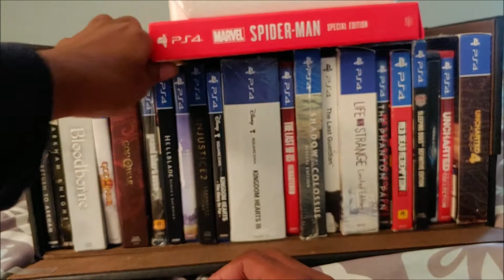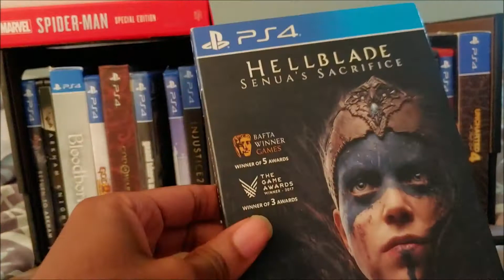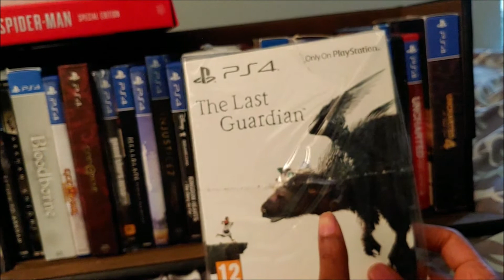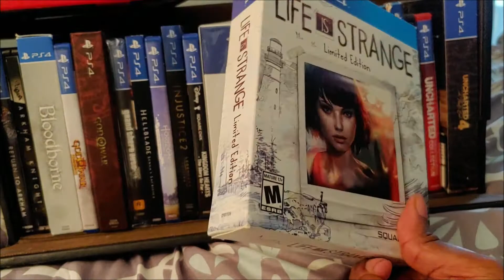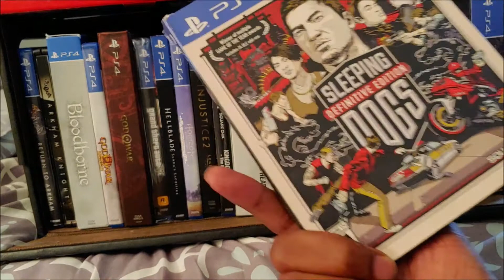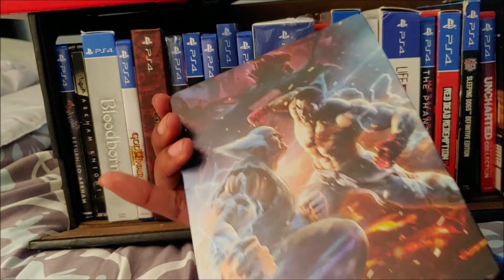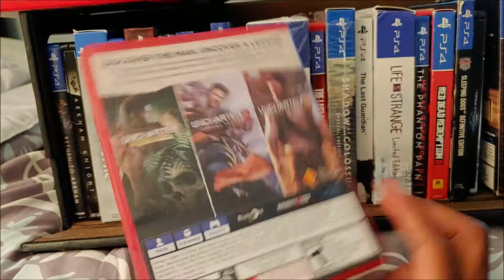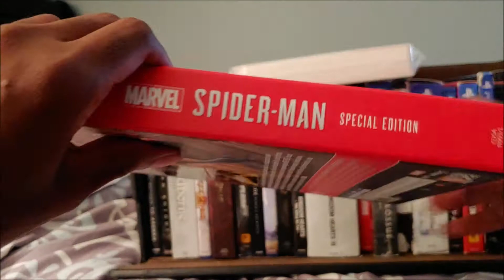Mack's PS4 Collection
All My Playstation 4 Games
Let Me Know If You Want Me To Do Lets Plays !

The Shelf

ETH
0x821aF6F2DAC5763Dce83988A5f05529ca4a8A1e6

BTC
3Gby1RgMiATh5v1RFjvVzGGpK2AURgEe1U